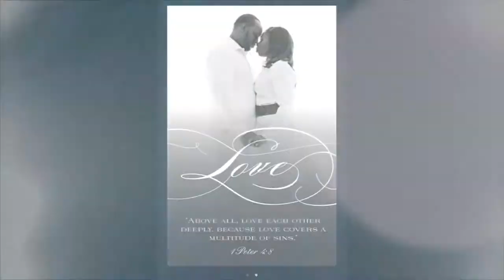Classy Wedding in Houston, TX | The White Wedding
Relive all the sights, sounds, and emotions of Lee and Amy's wedding in custom wedding video highlight by WeddingMix! Their family and friends created & collected so many once-in-a-lifetime memories with the WeddingMix app + cams. Celebrate their wedding forever through the viewpoint of their guests!

49275